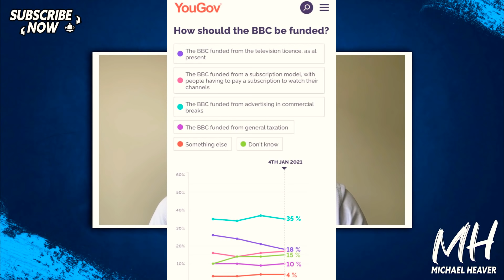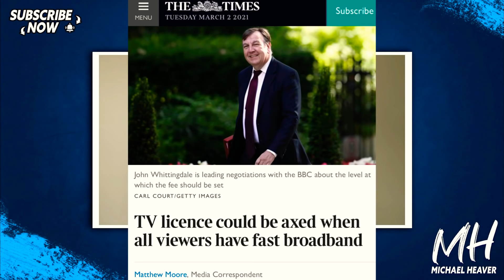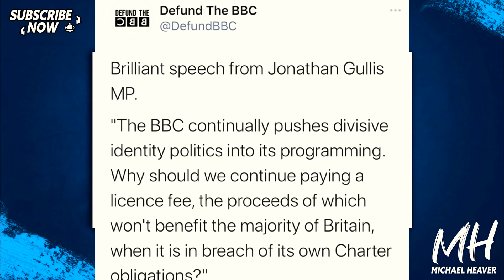BBC Licence Fee Could Finally Be Scrapped And REPLACED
"Subscription could replace BBC licence fee, media minister John Whittingdale says

"The rise of streaming rivals and the fall in live viewing to BBC channels among young viewers meant the licence fee was becoming harder to justify, he said" I News